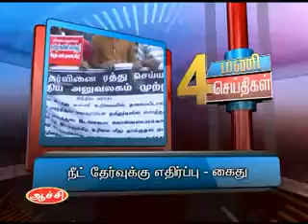13TH MAY 4PM MANI NEWS NEW